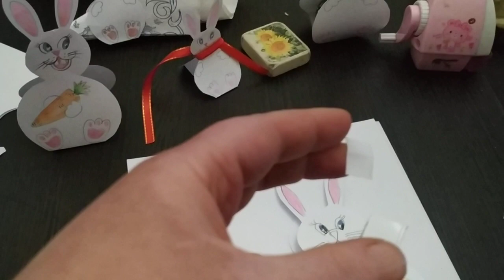სააღდგომო სუვენირი.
ბაჭია